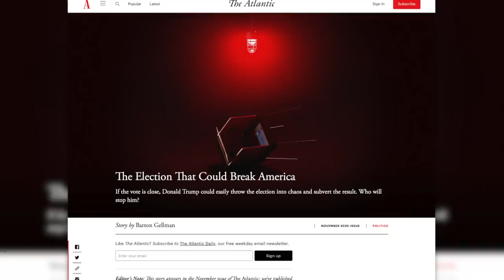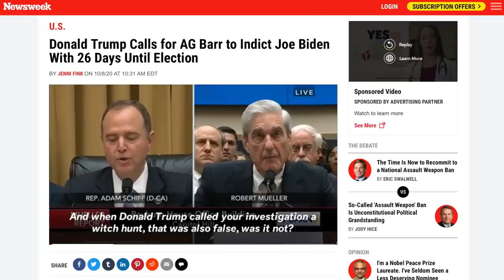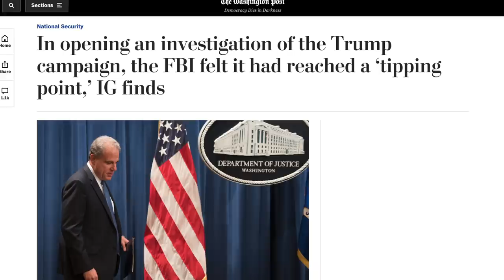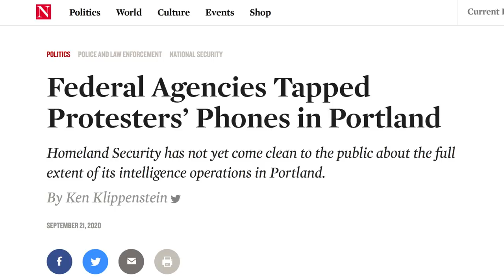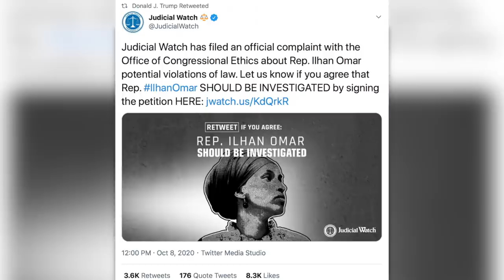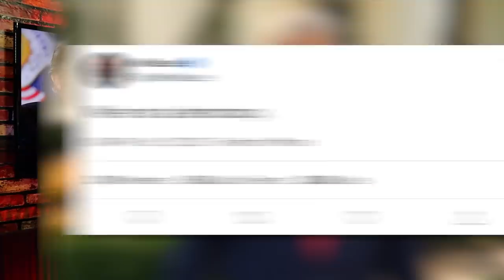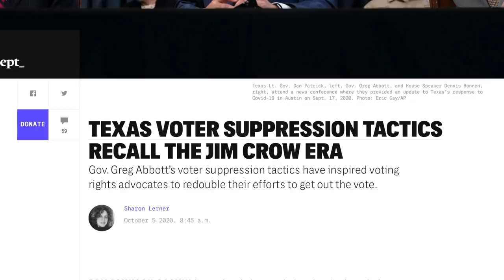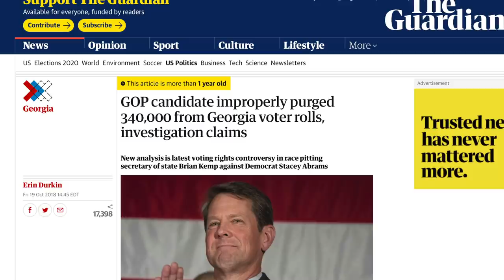Trump & Republicans' Open Embrace of Authoritarianism is VERY Serious